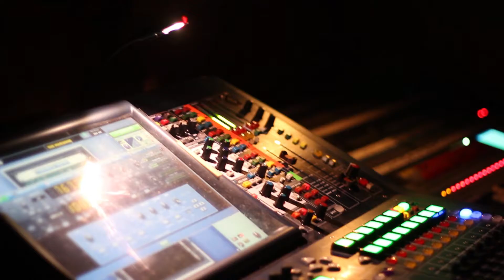The Mariannes, Lost with All Hands Live at Whelan's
Lost with All Hands filmed live at Whelan's main stage on 9th April 2015. Track available to download @

Produced by Head in Hive.
Filmed by Simon Fitzpatrick & Sarah McWeeney
Edited by Sarah McWeeney.